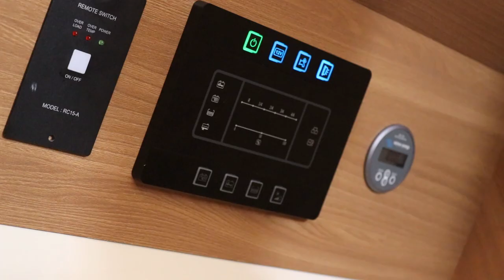Winterfest - Wir machen das Wohnmobil winterfest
Nicht erst im Winter frieren die Wasserleitungen im Wohnmobil ein.
Mit dem ersten Bodenfrost kann es schon passiert sein.
Boiler geplatzt, Wasserleitung gesprengt, die Armaturen an den Waschbecken kaputt.

Nachdem ich viel gelesen habe, dabei auch viel Unsinniges, stellten wir uns die Frage: Beheizen wir das Wohnmobil über den Winter, oder machen wir es winterfest? Sollte man wöchentlich oder wenigstens zweiwöchentlich das Wohnmobil nutzen, ist es durchaus sinnvoll permanent die Heizung laufen zu lassen.

Ansonsten muss alles, was einfrieren kann aus dem Wohnmobil: Und es gibt noch einiges mehr zu bedenken.
Das Mobil winterfest zu machen, dauert seine Zeit und bedarf einer Checkliste.